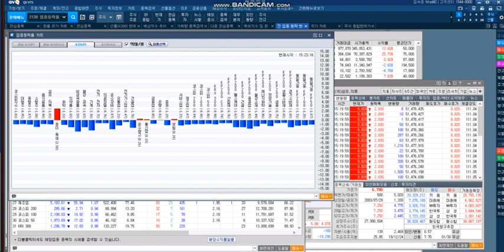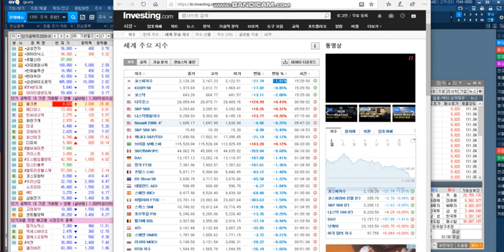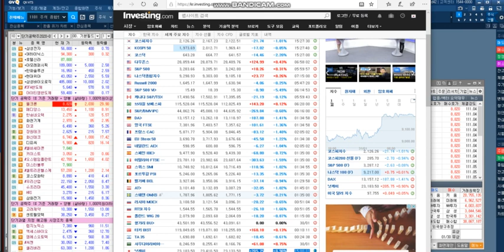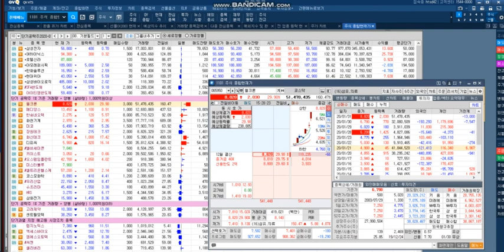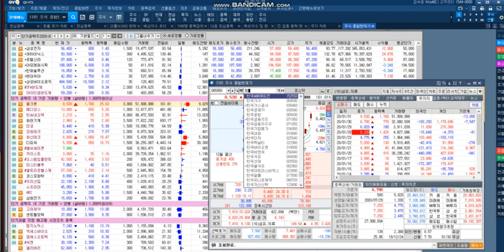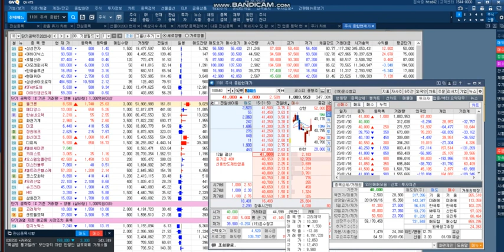200131 1522 마감 웰크론 & 한진칼 & 호텔신라 & 오공 & SFA반도체 & 삼성전자 & SK하이닉스 교육 전략